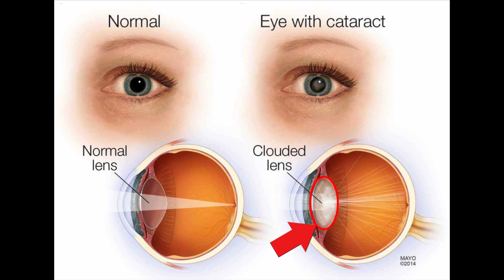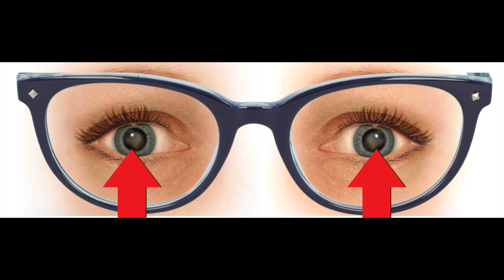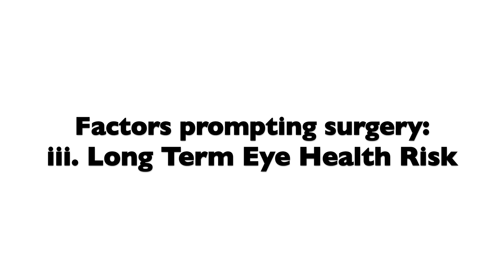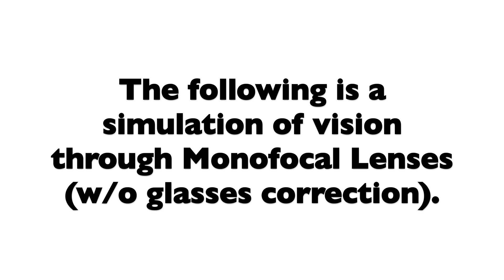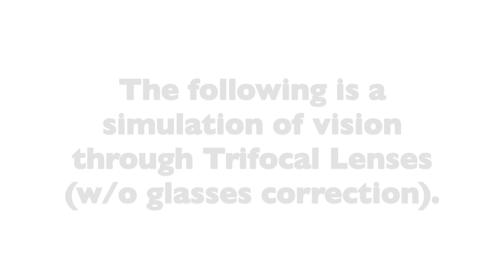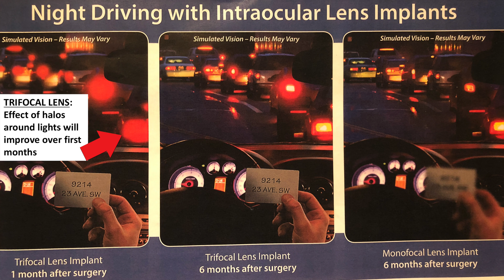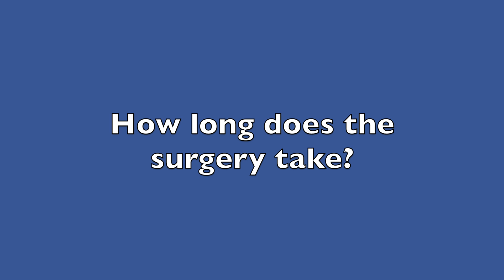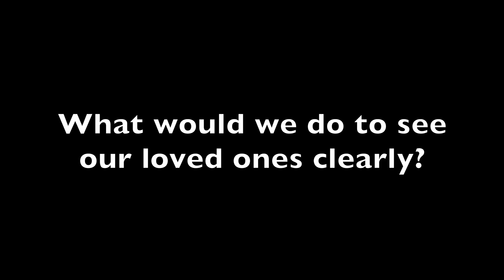Intraocular Lens Implant Options for Cataract Surgery | A Comprehensive Guide on How To Choose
THIS is what I tell my patients with cataracts and I would like to share my expertise with you today! The difference between a happy post-op patient and one who's not is often simply due to lack of communication between the eye doctor and the patient regarding lens implant options and realistic expectations.

In this step-by-step video on the topic, I will explain the following:
- What a cataract is,
- How to know when surgery is recommended,
- What intraocular lens implant options are available,
- How to choose which one will work best for you

Simulations are included to help you tangibly get an idea of what each lens implant option can help you see. (Credit of simulation photos: TLC Laser Eye Centres) Pros and Cons of each option will be discussed. Make sure to watch to the end to have the most frequently asked questions regarding cataract surgery answered!

If you are in the Greater Toronto Area in Ontario, you can book an eye appointment with me at Ardent Vision Eyecare through our
Ardent Vision Eyecare is committed in providing an approachable, high quality, one-stop eye care and eyewear for you and your family in Richmond Hill, Ontario, Canada. Services available in English, Cantonese and Mandarin!

**Chinese subtitles available with Subtitles/CC function!!**

All content on this YouTube channel is for informational and educational purposes only, does not constitute medical advice, and does not establish any kind of patient-client relationship by your use of the channel content. Although the goal is to provide accurate general information, the information presented here is not a substitute for any kind of professional advice, and you should not rely solely on this information. Always consult a professional in the area for your particular needs and circumstance prior to making any professional, legal, medical and financial decisions.